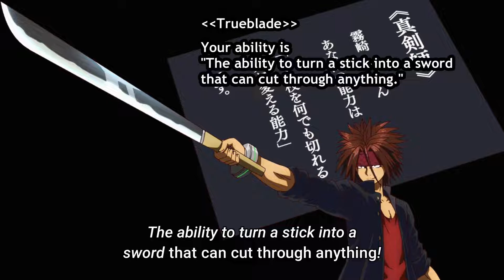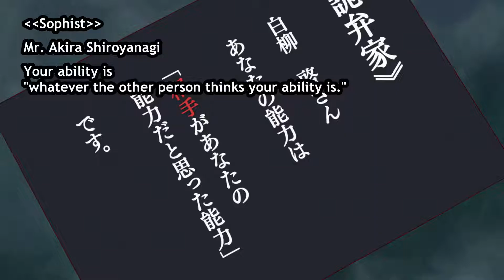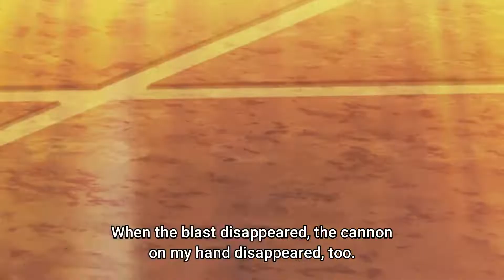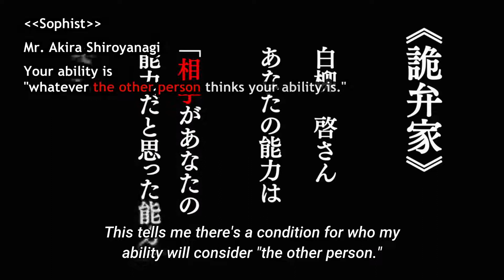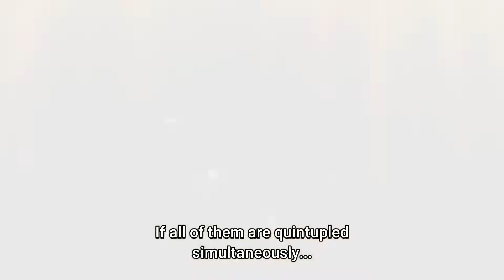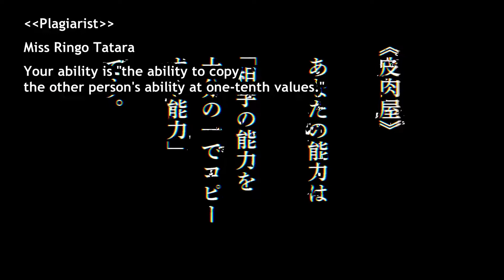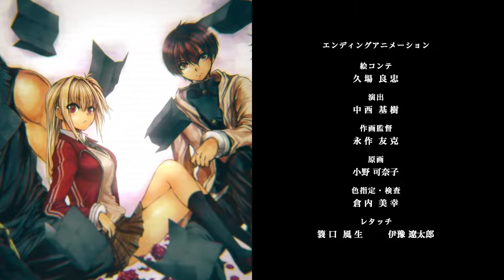Battle in 5 Seconds After Meeting Episode 4 (English sub)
Deatte 5-byou de Battle, 出会って5秒でバトル 4